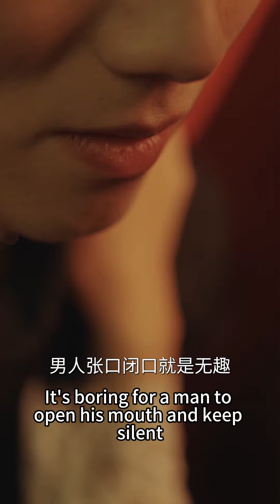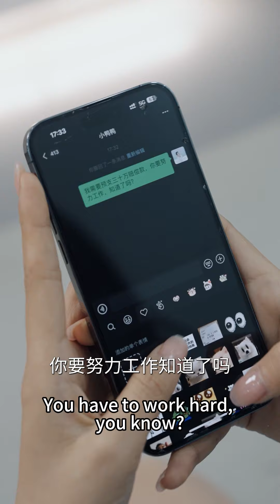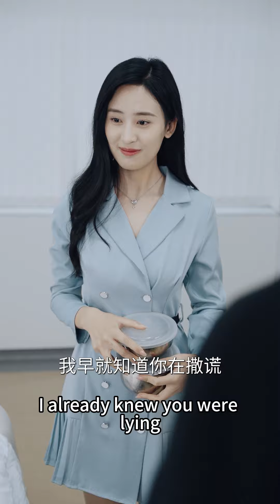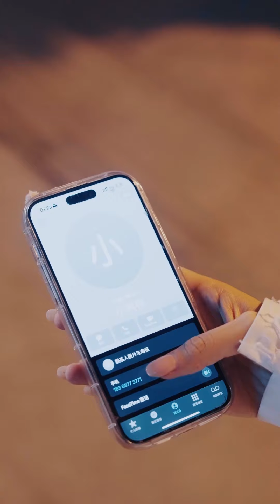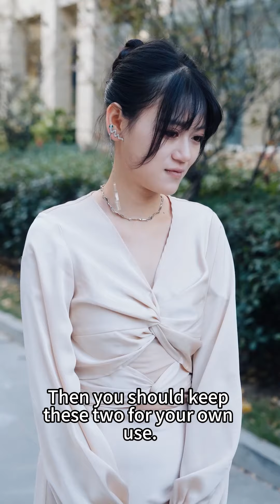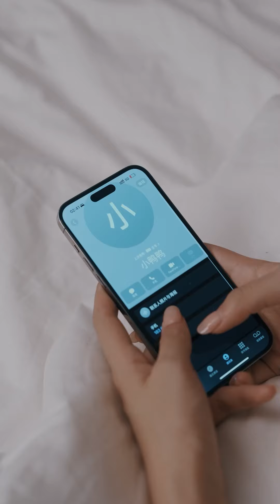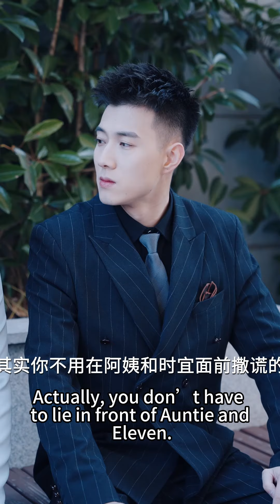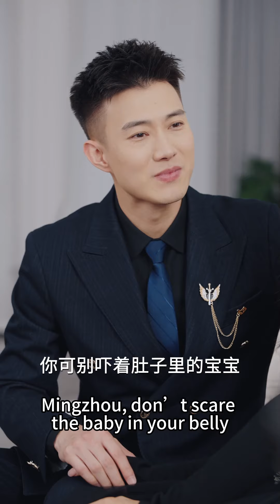【黃文博💕伍昕宇】灰姑娘和總裁一夜情後帶球跑，4年後帶著五胞胎回國，萌寶們一眼認出霸總爹地，直接黑了他的電腦系統，引得霸總找上門找上門#短劇